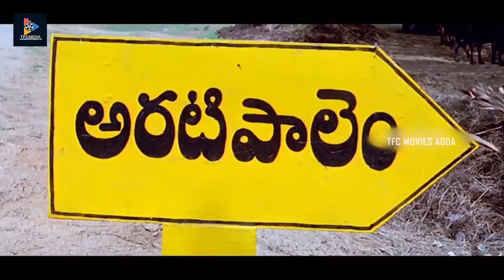Brahmanandam And Sudhakar Hilarious Comedy Scenes || TFC Movies Adda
Brahmanandam And Sudhakar Hilarious Comedy Scenes. Keep Follow Us For More Telugu Movie Scenes.